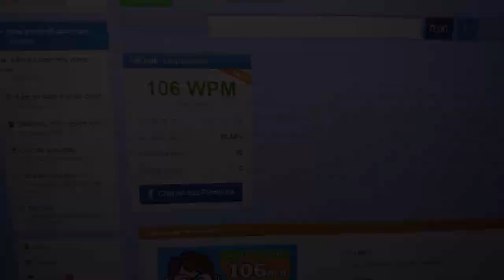🌤 my brother keyboard haul. unbox royal kludge rk71, feker panda switch, mario cherry keycaps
please give me your opinion in the comments' section below!

- social -